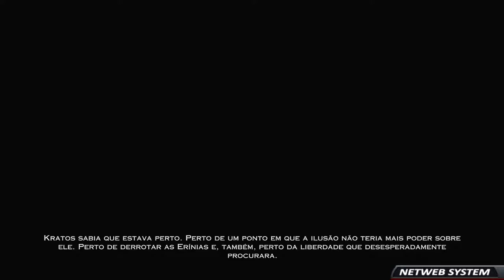gowa15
💥Saudações Netwebáticas💥

➡️️BATTLE.NET🔗NetwebSystem#2408
➡️️EPIC GAMES🔗Netweb

✨PARCERIAS & AFILIAÇÕES✨
◾INSTANT GAMING - Jogos até 80% + Baratos!

🏠MORADA🏠
Estremoz

⚙️SETUP⚙️
🔸Caixa: ATX NZXT H440 Preta / Vermelha
🔹Motherboard: Asus Maximus VIII Hero
🔸Memória: x4 Kingston 8GB DDR4 2400MHz HyperX Fury Black
🔹Fonte: Seasonic M12II 620W Evo Edition 80+ Bronze
🔸Processador: Intel Core i7 6700K (4.0GHz) Socket 1151
🔹Cooler: Cryorig R1 Ultimate
🔸Ventoinhas: 3x Ventoinha Corsair AF120 Performance
🔹Disco SSD: Samsung 750 Evo 250GB SATA III
🔸Disco HDD: 2x Seagate 1TB SATA III 64MB
🔹Disco HDD: Toshiba 500GB SATA III 64MB
🔸Placa Gráfica: Asus GeForce® GTX 1070 F.E. 8GB GD5
🔹Rato: Asus Cerberus Gaming Mouse
🔸Teclado: Asus Cerberus Gaming
🔹Tapete: Asus ROG Sheath 90MP00K1-B0UA00
🔸Monitor: 2x Asus Monitor Gaming LED VX238H (23")
🔹Webcam: Logitech C920
🔸Placa Captura: Avermedia LGP
🔹Microfone: Blue Yeti Professional
🔸HeadSet: Tritton Kunai Stereo Red
🔹PlayStation 4

⚠️️REGRAS CHAT/COMENTÁRIOS⚠️️

👊ARRASEM👊